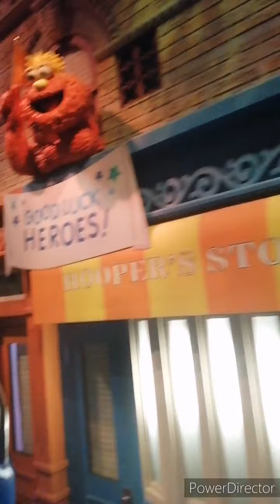SINGAPORE TRIP FOR THE FIRST TIME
It was taped before the COVID. Stay safe to all